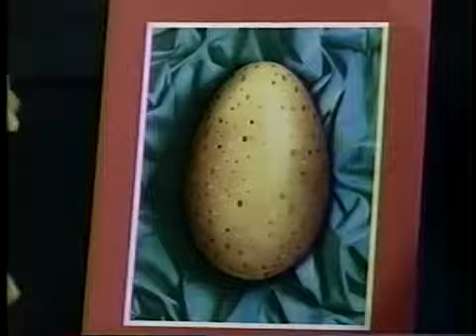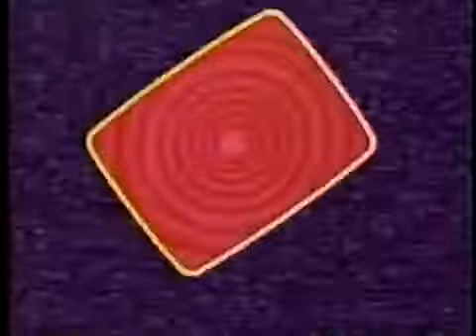Sesame Street All About Eggs